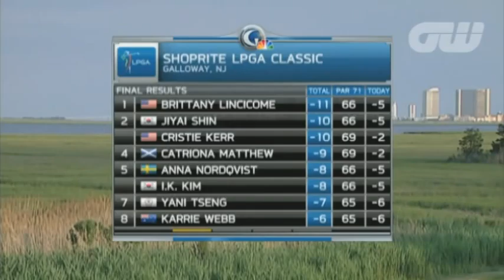LPGA Tour - 2011 ShopRite LPGA Classic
Tournament highlights from the 2011 ShopRite LPGA Classic in Galloway, Atlantic County as Jiyai Shin, Cristie Kerr and Brittany Lincicome go head-to-head on the stunning Bay Course at the Seaview resort